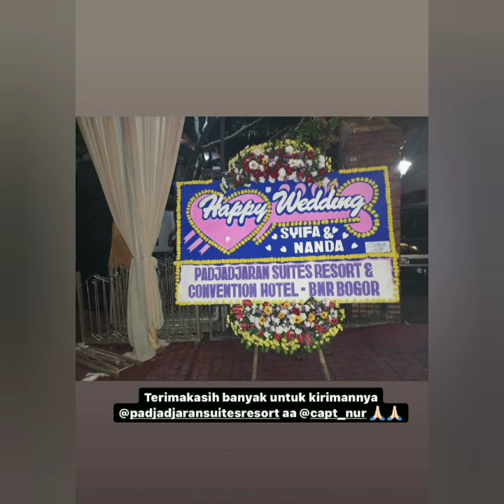ISI INSTA STORY AYU TING TING HARI INI SPESIAL BIKIN BAPER......